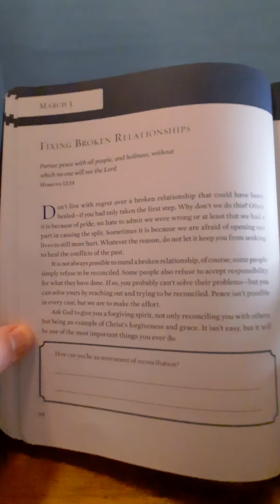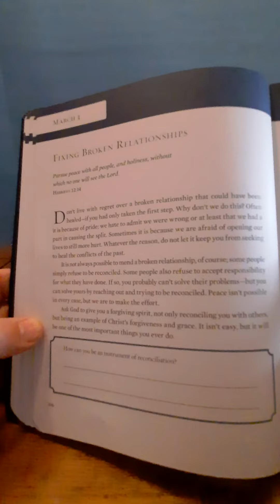How can you be an instrument of reconciliation?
2 minute Devotion
Billy Graham: Peace for Each Day
March 3 2023